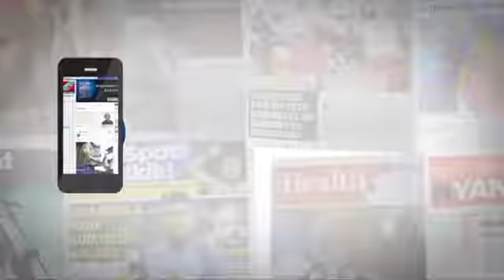MZEE MATONYA, ALIYETAJWA NA MAGUFULI AFUNGUKA MIAKA 43 ALIYOKAA JELA